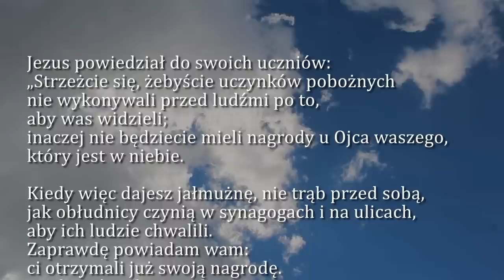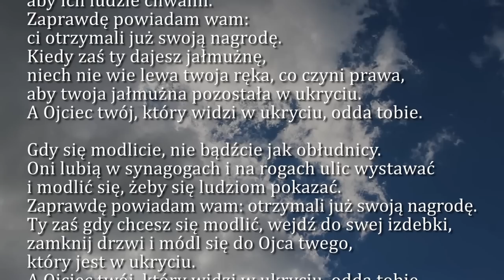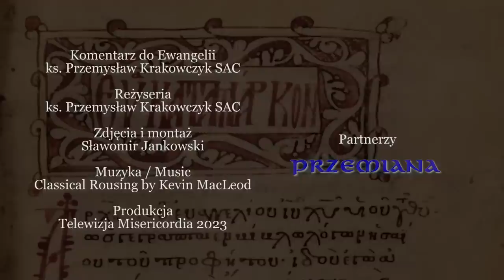Dobra Nowina na dziś | 22 lutego - Środa Popielcowa